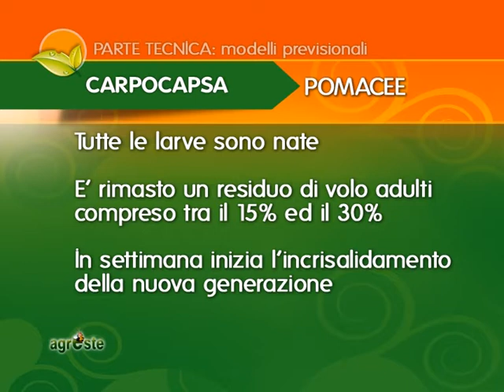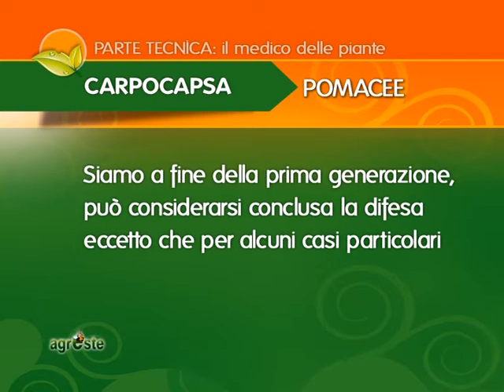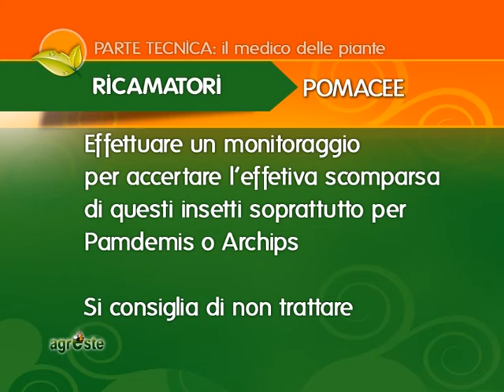MODELLI PREVISIONALI E DIFESA INSETTI DELLE POMACEE AL 19 GIUGNO 2013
AGRESTE PUNTATA 13 DEL 19 GIUGNO 2013. Nella parte tecnica: i modelli previsionali  e i consigli del medico delle piante frutticole per insetti delle pomacee